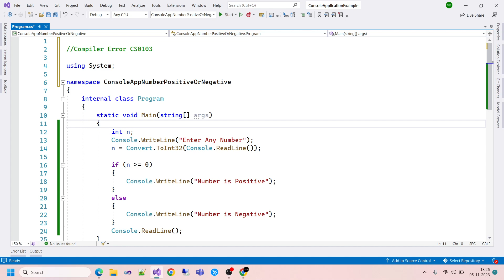Fixing Compiler Error CS0103 In C# Application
Compiler Error CS0103
An attempt was made to use a name that does not exist in the class, namespace, or scope. Check the spelling of the name and check your using directives and assembly references to make sure that the name that you are trying to use is available.